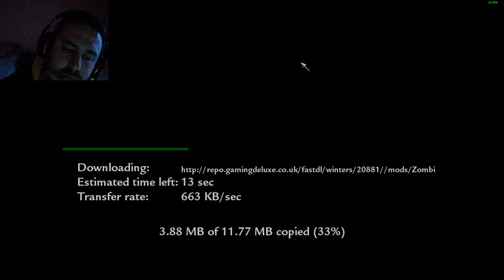Call of Duty: World at War in 2021